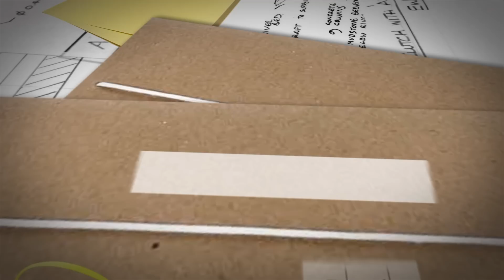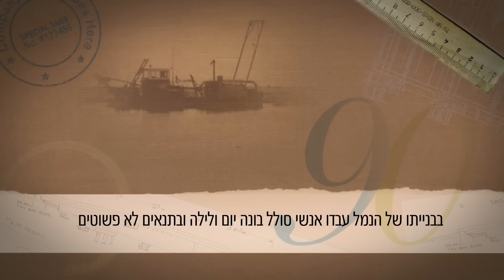נמל אשדוד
נמל אשדוד הוא הנמל הגדול בישראל מבחינת מספר אניות המטען שעוברות דרכו והיקף שינוע המטענים. סולל בונה החל את בנייתו של נמל אשדוד באפריל 1961. הנמל נחנך בנובמבר 1963 ובנובמבר 1965 הוא הופעל לראשונה לפריקה ולטעינה.
הנמל ממוקם ליד שפך נחל לכיש, והוא אחד הנמלים עמוקי המים הבודדים שניבנו בים הפתוח, ובנייתו הייתה כרוכה בקשיים הנדסיים רבים. בבניית הנמל עבדו פועלי סולל בונה במשמרות של 12 שעות, מסביב לשעון כדי לעמוד בלו"ז.  בסרט מרואיין יהושע (שוקה) רבניצקי, גמלאי עובד סולל בונה.